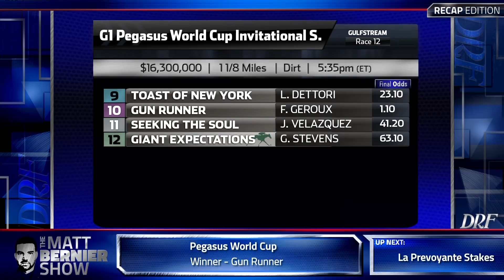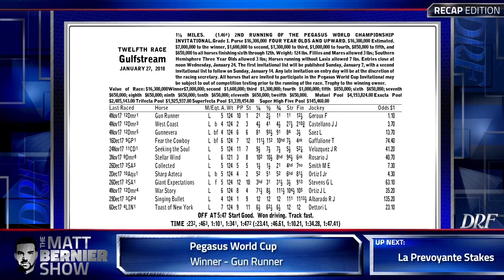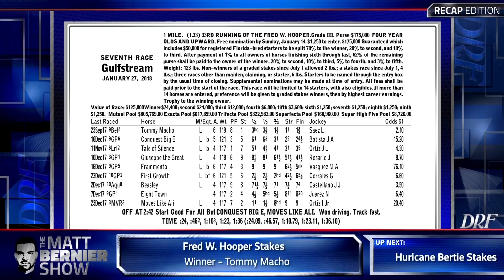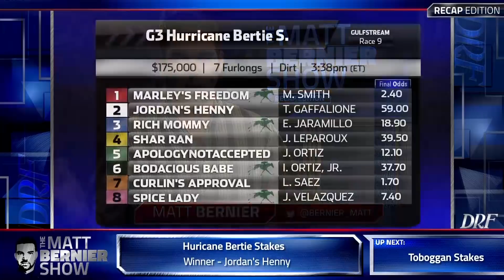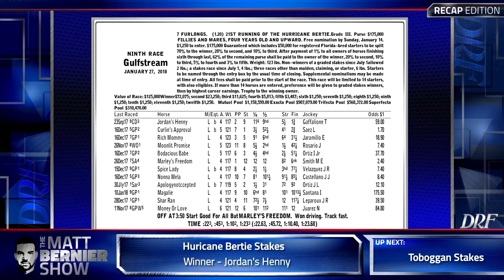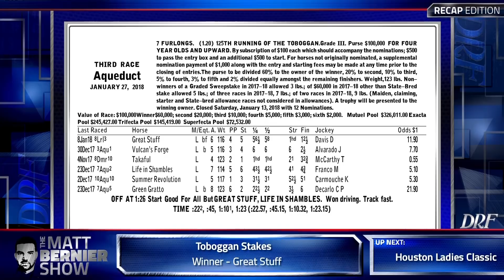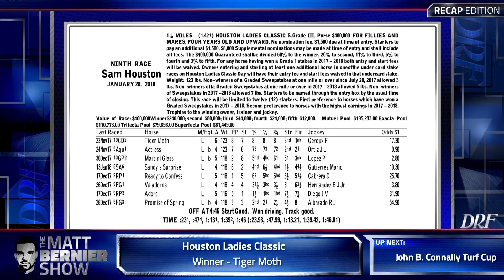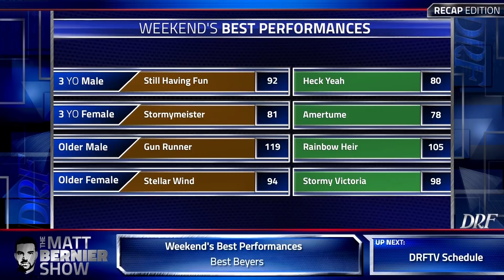The Matt Bernier Show Recap Edition Pegasus World Cup 2018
Matt Bernier recaps this past week's major races and analyzes the best performances on DRFTV.